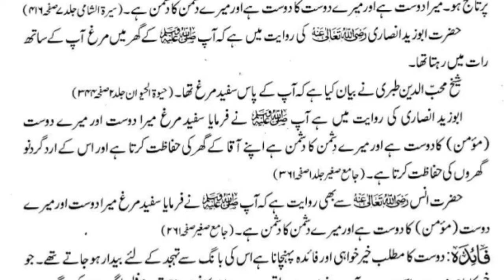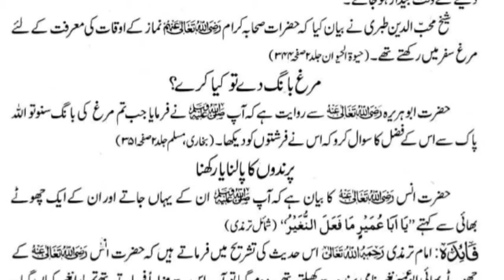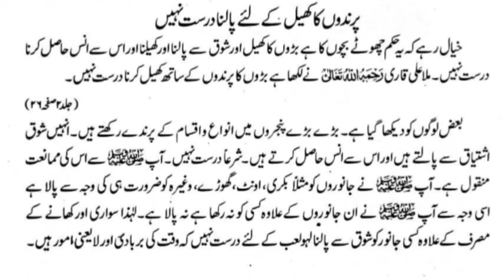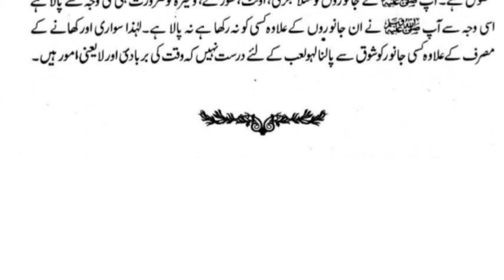Allah Ke Nabi ny Murg ko Gali Dene Se Mana Kiya Hai|Pyare Nabi Ki Pyari baten|Islamic waqyat